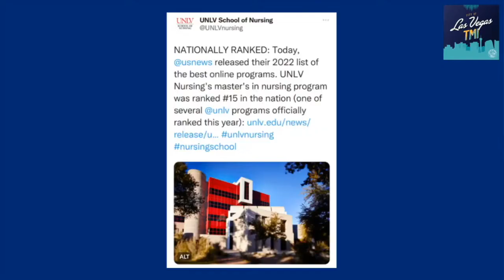Vegas TMI Nurses: What Is Being Done To Fix Nursing Shortage In Las Vegas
What Is Being Done To Fix Nursing Shortage In Las Vegas
Hear from two key staff members from the UNLV School of Nursing about the nursing shortage, what is being done to fix the nursing shortage, the education required for nursing and much more.